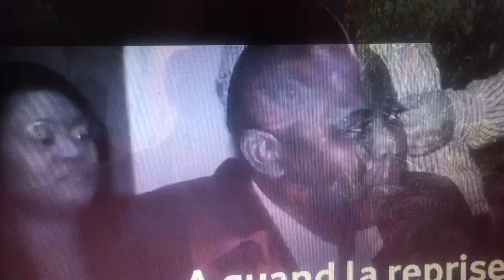KUMWANZA AYINDISI- DISSOLUTION, USA APPELLE FATSHI-JUSTICE LA KABILIE SUR DES CRIMES,KAMERHE-FAYULU